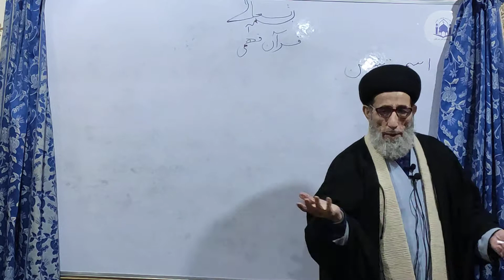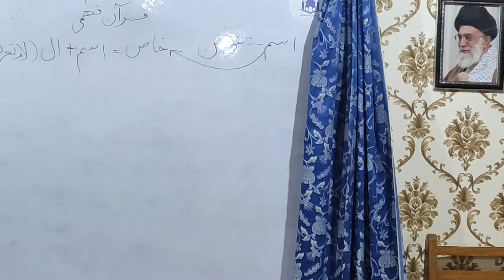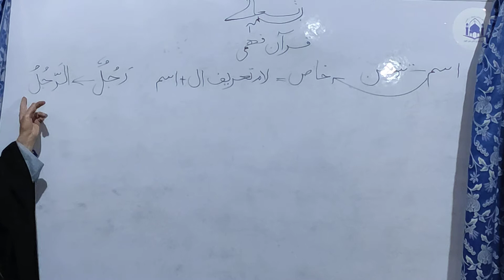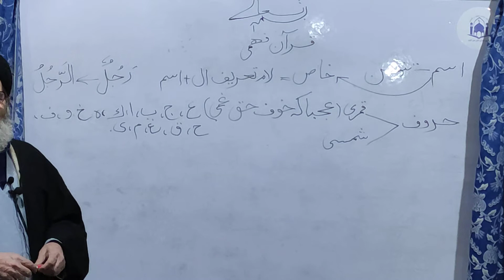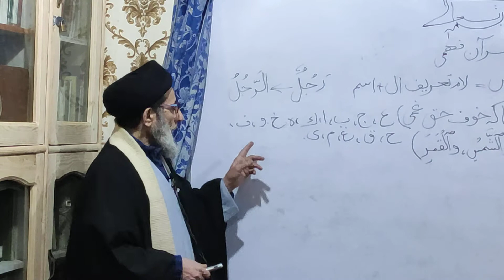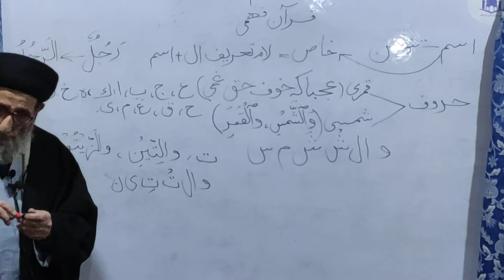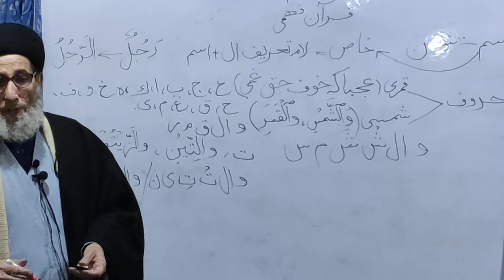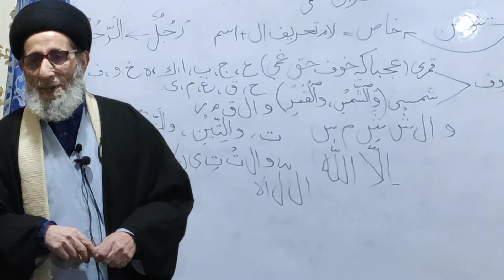Quraan Fehmi,Dars 015 Lunar & Solar Letters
Muallim: Hujjat ul Islaam Prof Syed Mahdi ul Hasan Rezvi